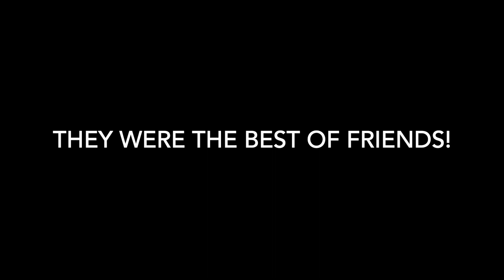Heroin Cat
Our Doomer friend Wojak, finds a new friend while shooting up heroin in the alley behind his building.